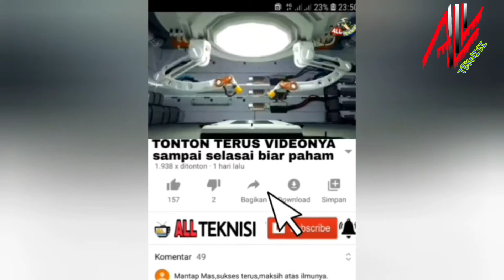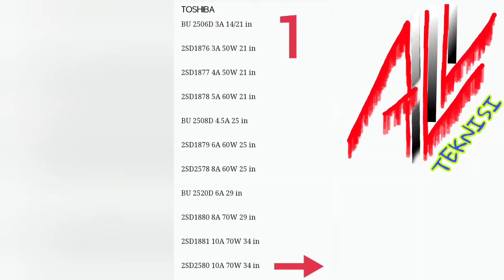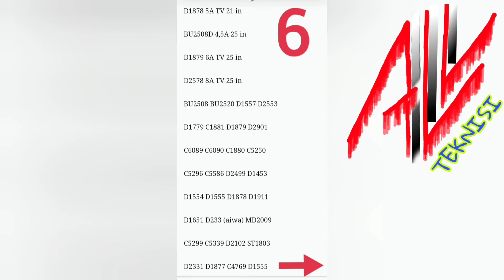Persamaan TR HORIZONTAL segala jenis merk TV umum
video tentang persamaan HORIZONTAL segala jenis merk tv andaikan di video ini tidak tercantum salah satu merk TV kemungkinan TV tersebut tidak mengunakan TR melainkan menggunakan IC yg kerjanya hampir serupa dengan TR tersebut selamat menonton sampai akhir biar tidak gagal famam karena kami sengaja membuat video tersebut secara singkat sebenarnya masih banyak yg perlu saya jelaskan tentang TR HORIZONTAL dengan pengunaan dan cara kerjanya okey terima kasih selamat menonton